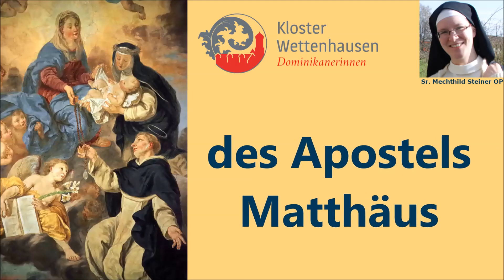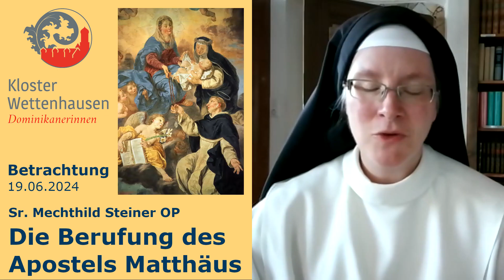Die Berufungsgeschichte des Apostels Matthäus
Betrachtung der Berufungsgeschichte des Apostels Matthäus von Schwester Mechthild Steiner OP im Rahmen des wöchentlichen Rosenkranzgebets der Dominikanerinnen vom Kloster Wettenhausen.

Mit der Berufung des Zöllners Matthäus als Apostel ist eine zentrale Botschaft Jesu verbunden: Jesus ist gekommen, um die Sünder zu rufen, nicht die Gerechten.

Die Berufung des Matthäus und das Mahl mit den Zöllnern (Mt 9,9-13):
„Als Jesus weiterging, sah er einen Mann namens Matthäus am Zoll sitzen und sagte zu ihm: Folge mir nach! Da stand Matthäus auf und folgte ihm. Und als Jesus in seinem Haus beim Essen war, kamen viele Zöllner und Sünder und aßen zusammen mit ihm und seinen Jüngern. Als die Pharisäer das sahen, sagten sie zu seinen Jüngern: Wie kann euer Meister zusammen mit Zöllnern und Sündern essen? Er hörte es und sagte: Nicht die Gesunden brauchen den Arzt, sondern die Kranken. Darum lernt, was es heißt: Barmherzigkeit will ich, nicht Opfer. Denn ich bin gekommen, um die Sünder zu rufen, nicht die Gerechten.“

Jesus sieht den Zöllner und Sünder Matthäus mit dem erbarmenden Blick der Liebe Gottes an. Der Blick Jesu sieht den Menschen Matthäus und seine ganze Liebesbedürftigkeit. Gott sieht was aus diesem Sünder werden kann. Der erbarmende Blick Jesu verändert Matthäus komplett, so dass er sein ganzes Leben ändert und Jesus nachfolgt.

Auch wir brauchen diese Entschiedenheit, weil der erbarmende Blick Gottes auch auf uns ruht. Jesus möchte in unser Leben kommen und uns ermuntern, ebenfalls umzukehren, wie der Sünder Matthäus. Jesus möchte auch durch uns Heilsgeschichte bewirken in dieser Welt.

Der Impuls von Schwester Mechthild Steiner OP mit dem Titel „Die Berufungsgeschichte des Apostels Matthäus“ ist ein bearbeiteter Zoom-Live-Mitschnitt aus dem Mittwochsgebetsabend am 19. Juni 2024.

Wenn Ihnen die Beiträge auf dem YouTube-Kanal der Rosenkranzkönigin gefallen und Sie die Arbeit der Dominikanerinnen vom Kloster Wettenhausen unterstützen möchten, freuen wir uns über Ihre Spende.

oder:
Sparkasse Günzburg-Krumbach: DE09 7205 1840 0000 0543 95
VR-Bank Donau-Mindel: DE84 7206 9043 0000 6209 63

In einer Gebetsgemeinschaft mit den Dominikanerinnen vom Kloster Wettenhausen beten wir jeden Mittwoch ab 20 Uhr den Rosenkranz als Zoom-Meeting. Die Teilnehmer kommen aus dem gesamten deutschsprachigen Raum.

Wir würden uns sehr freuen, Sie in unserer schönen Rosenkranzgebetsgemeinschaft am Mittwochabend begrüßen zu können. Nach einer einführenden Betrachtung beten wir gemeinsam den Rosenkranz mit anschließenden Fürbitten der Betenden und musikalischer Begleitung.

Bitte senden Sie uns – bei Interesse – eine formlose E-Mail an

Sie erhalten dann einen Link zum Zoom-Meeting für unser gemeinsames Gebet.